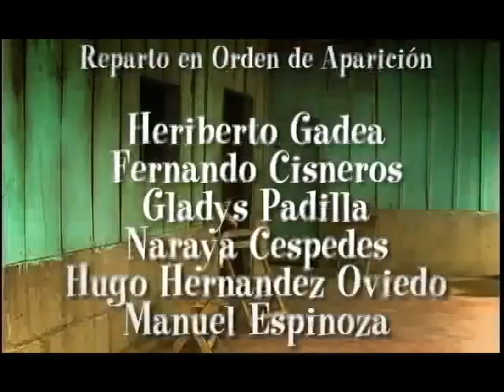LOS CUENTOS DE PANCHO MADRIGAL CAPITULO #1